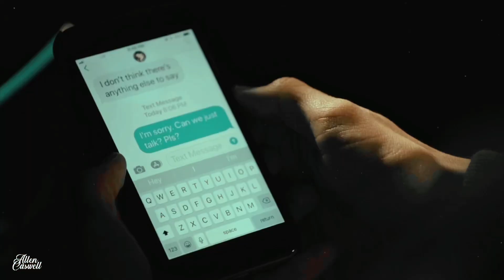Always hate me || EJ & Nini